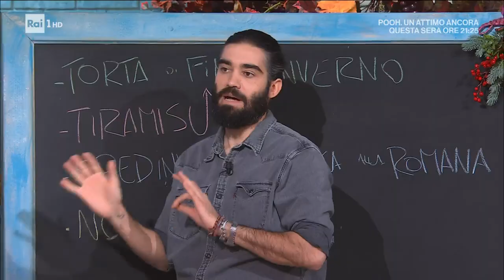Noodles con verdure, uova e teriyaki - È sempre mezzogiorno - 15/02/2023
- Gilberto, nonostante il suo grande amore nei confronti della cucina italiana e veneta, oggi ci porta un piatto etnico e molto apprezzato anche qua in Italia. I noodles, o come vengono spesso scritti nei menù dei ristoranti asiatici "udon", sono un tipo di pasta giapponese a base di farina di grano, acqua e sale. Sono spesso serviti in brodo o saltati in padella con vari condimenti, come per l'appunto le uova e le verdure. Le uova possono essere aggiunte alle udon in diversi modi, ad esempio sbattute e mescolate direttamente nella pasta (come fa Gilberto) o come uova fritte a parte. Le verdure che vengono inserite in ricetta sono quelle che si trovano quasi sempre all'interno di questo piatto, se consumato asciutto, e sono zucchine, carote e cipollotti. I noodles, o udon, inoltre forse non tutti sanno che possono essere consumati caldi o freddi, a seconda della stagione o della preferenza personale.
Ingredienti per i noodles:
300 g di spaghetti udon
2 carote
2 zucchine
2 cipollotti
3 Uova
½ peperoncino
1 spicchio d'aglio
1 radice di zenzero fresco

Per la salsa:
4 cucchiai Salsa di soia (less salt)
2 cucchiai di olio di sesamo
4 cucchiai salsa teriyaki